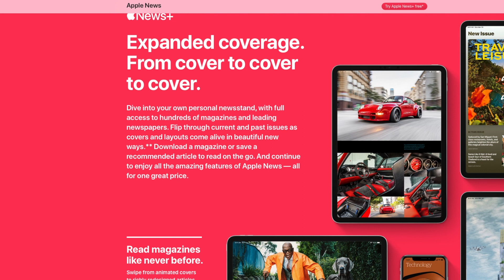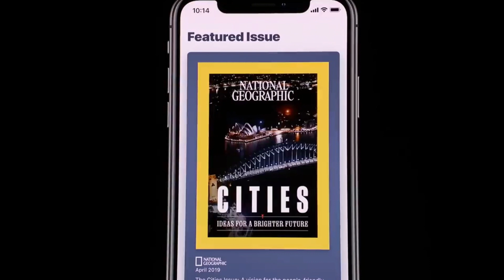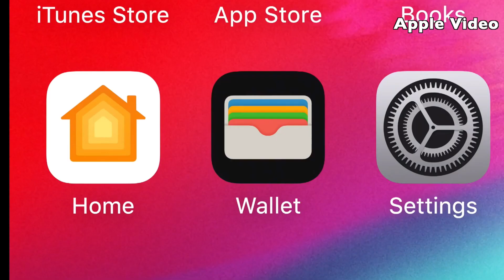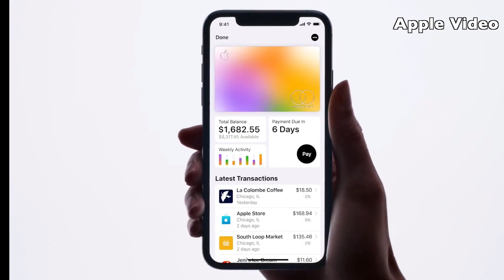Big Apple Changes (Good or Bad)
Big Apple Changes are they for you or not. Are they Good of Bad. I talk about it and let you know what I think. I hope to hear from you as well. I put links and details in the description below. Remember you can use

* Video Clips from Apple Presentation

The camera used for this video Canon T5i
Also -GoPro Hero 7 Black- Amazon

XBOX Live – Tha Black Cobra